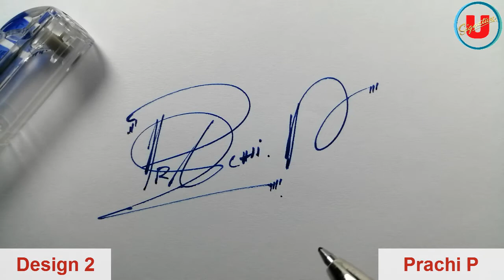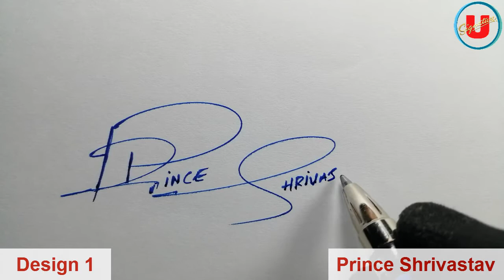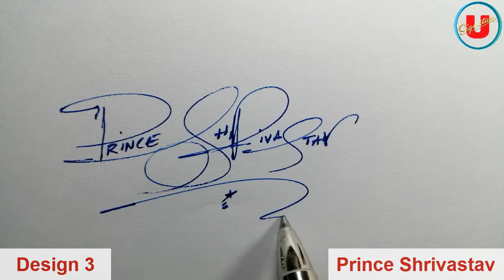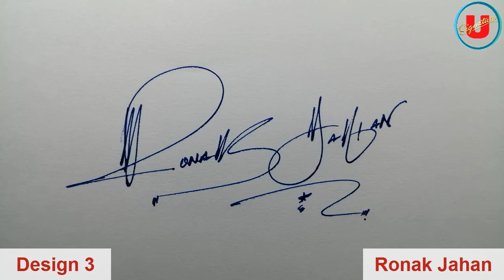Prachi P | Prince Shrivastav | Rahat Asif | Ronak Jahan Name Signature | 3 Design | Umaim Signature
Prachi P Name Signature
Prince Shrivastav Name Signature
Rahat Asif Name Signature
Ronak Jahan Name Signature